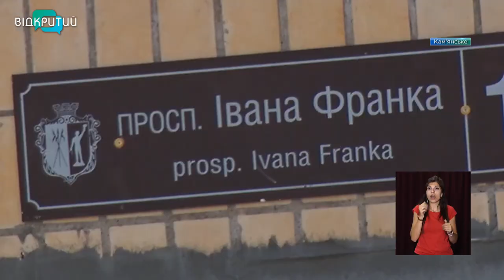У Кам'янському капітально ремонтують системи каналізації у житлових будинках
Чисті та сухі підвали. У Кам'янському взялися за капітальний ремонт систем каналізації у житлових будинках. Комунальники з'ясували, в яких багатоповерхівках найбільш аварійні комунікації і розпочали з них. Старі труби демонтують і замінюють на нові та сучасні. Зараз ремонтники працюють на вулиці Івана Франка _______________________________________________